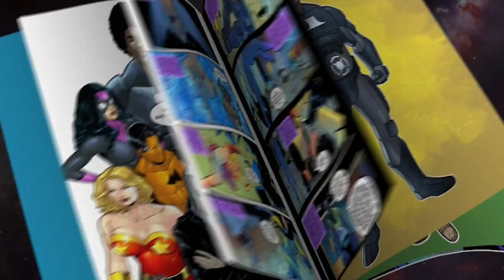Defense of Burnside Bridge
Defend and support independent superhero comics like THE OMADA on Kickstarter